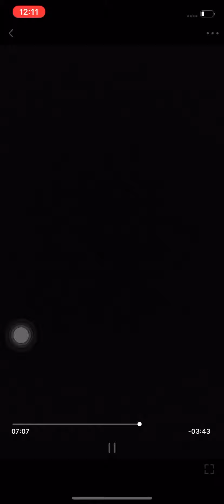July 20, 2020